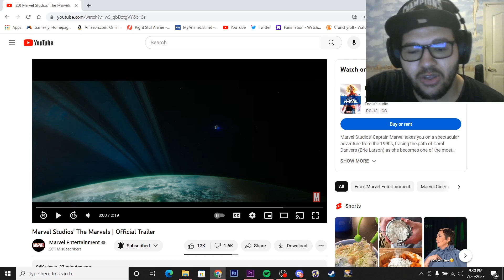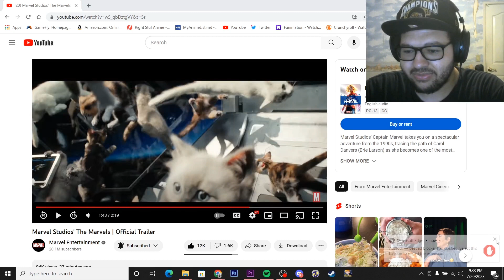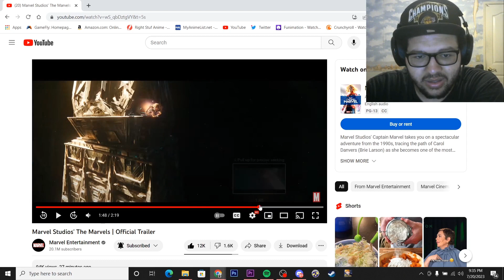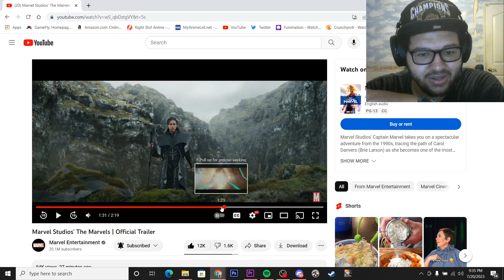The Marvels Official Trailer Reaction